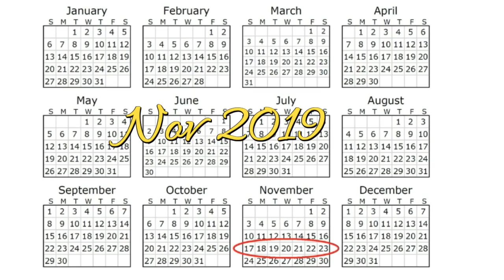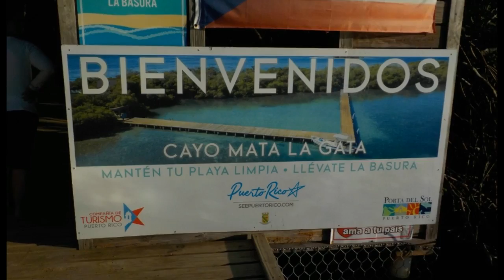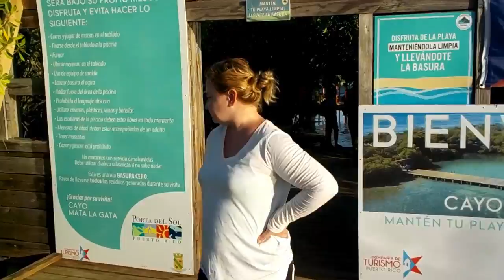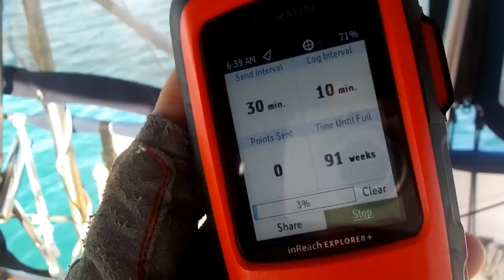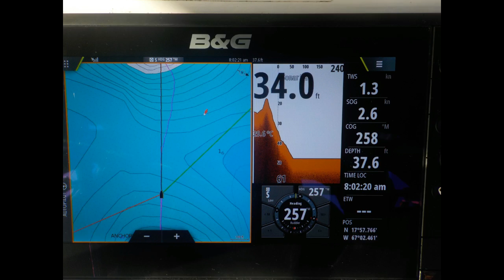SV1 WildChild S03E16 Snorkeling the mangroves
The girls explore the deserted tourist town of LaPargerra in Puerto Rico and then go snorkeling the mangrove islands for fun. Life is good again and its a lovely day.